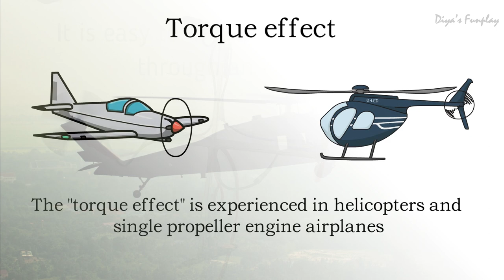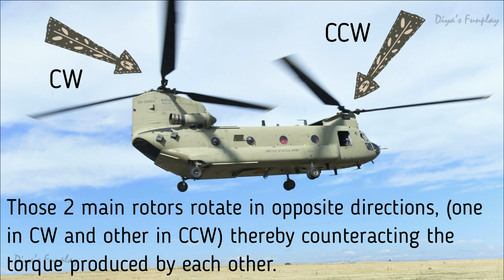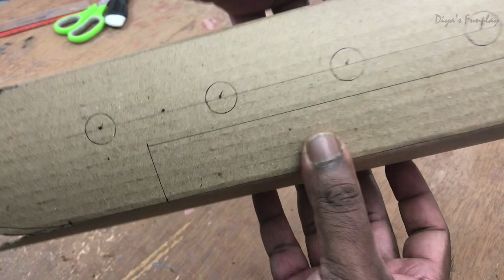Cardboard Helicopter model | Boeing CH-47 Chinook heavy-lift helicopter model | What's torque effect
Hi Friends,
In this video I will be showing you how to make a helicopter model out of cardboard for school projects. The helicopter we will be making is Boeing CH-47 Chinook heavy-lift helicopter. I have also explained "torque effect" and how do helicopters work.
This video is for educational and model making purpose. All necessary dimensions for making the model and step by step tutorial is shown in the video. This model will be apt for school projects, science  and aerospace exhibitions.  Hope you will enjoy this video